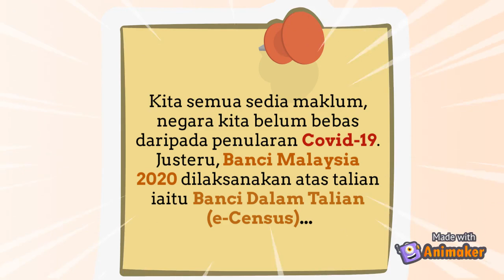Video Animasi BANCI 2020 : Selesai Isi e-Census, Tak Perlu Lagi Dibanci Secara Bersemuka.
Jom saksikan Video Animasi BANCI 2020 : Selesai Isi e-Census, Tak Perlu Lagi Dibanci Secara Bersemuka!!!

Sekiranya ada isu berkaitan BANCI 2020🤔, anda boleh menggunakan medium berikut 👇
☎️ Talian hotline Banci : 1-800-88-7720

🇲🇾Data Anda Masa Depan Kita🇲🇾